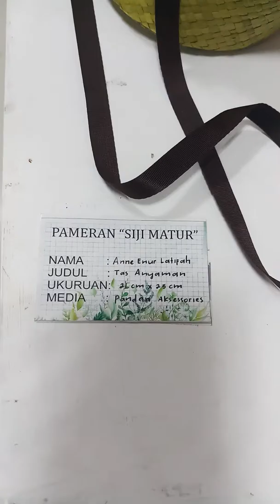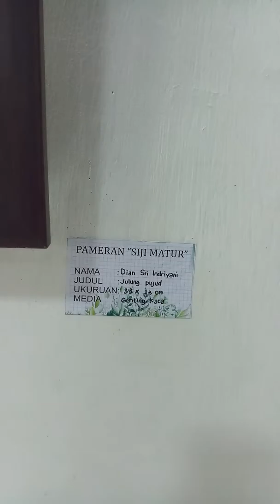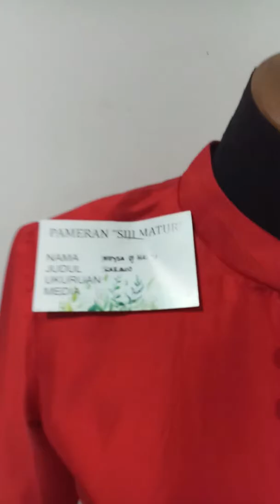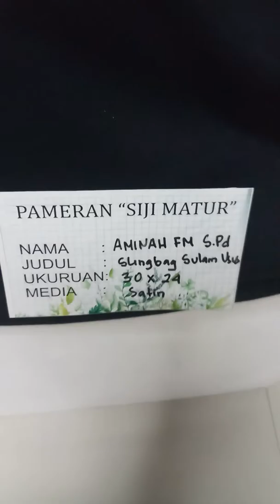Education And Traditional Arts Exhibition - Pameran Siji Matur bag 3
Education And Traditional Arts Exhibition - Pameran Siji Matur bag 1
Program Pascasarjana Universitas Negeri Yogyakarta
7-9 Mei 2019